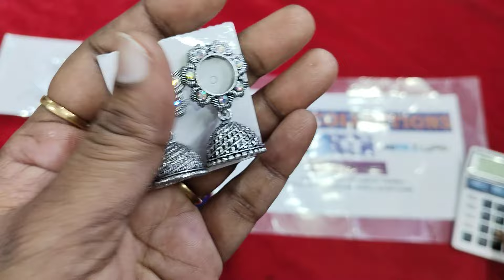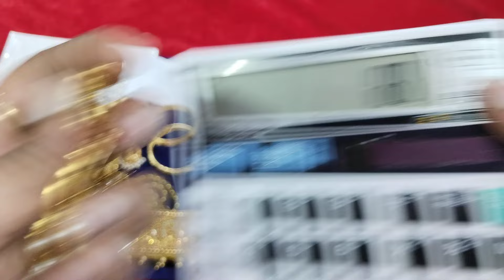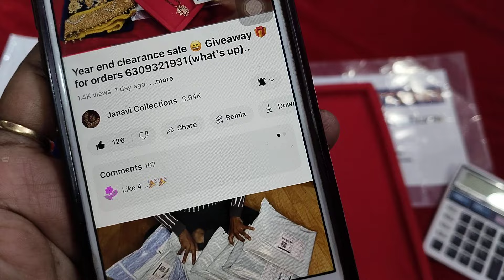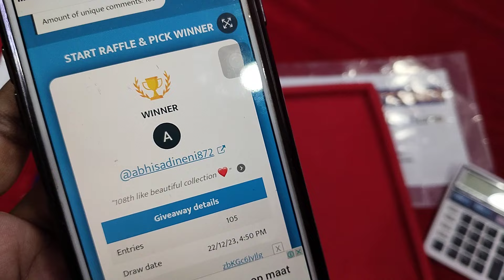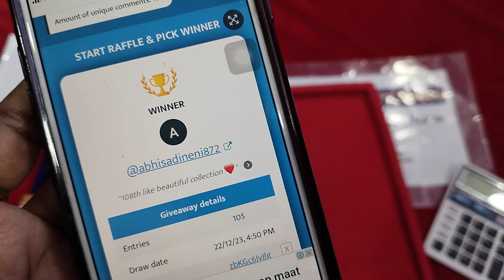🤩Year end sale on beads 🥳never before prices✴️ don't miss 🥳 Giveaway 🎁 for orders 6309321931..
Group link👇🏻

360° of parcel opening video  must in case of damage purpose without cut and pause👍without perfect unboxing video no complaint will be accepted

2 to 4 working days for dispatch
7 to 10 working days shipping time